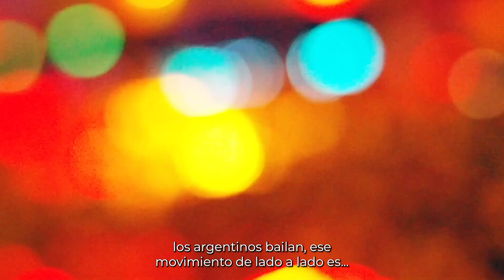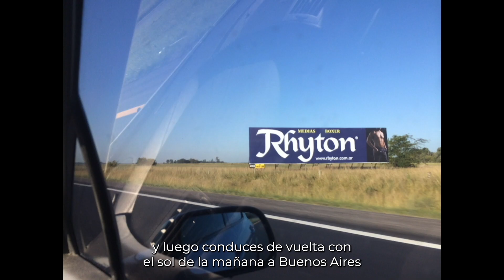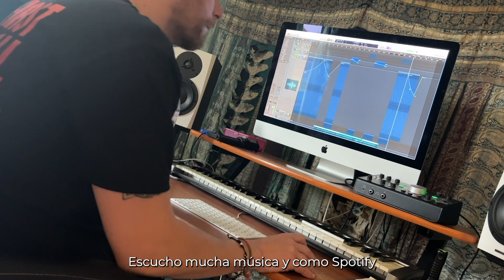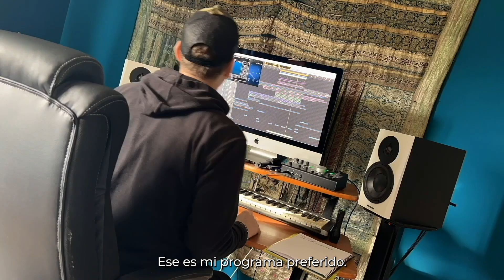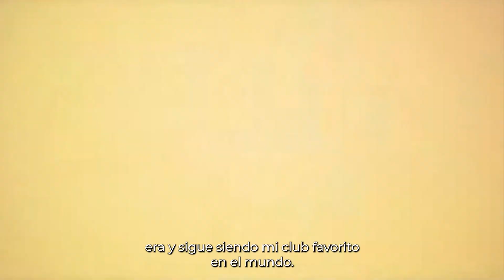John Askew in Argentina '22 (DJ Hunter 01)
He estado tocando para RPC en Argentina todos los años desde 2007. Estos shows han sido los mejores de cualquier lugar en el que he tocado en mi vida. Aquí les presento parte de esa historia, contada a través de una serie de entrevistas que hice en Buenos Aires en abril de 2022...

I’ve been playing for RPC in Argentina every year since 2007.
These shows have been the best of anywhere I’ve played in my life.
Here’s some of that story, told through a series of interviews I did in Buenos Aires back in April 2022……

John Askew has been spreading his acid infused and Tech Trance since 1994.
With highly acclaimed reviews from the the global dance press and a tour schedule that sees him circumnavigate the world many times each year - his in-demand tech infused sound is clearly a hot property within the cooler underground scene.
John is also the founder and key member of the VII label and brand. This collective of seven artists and the platform they belong to is widely regarded as the most cutting edge label and brand in the genre today.